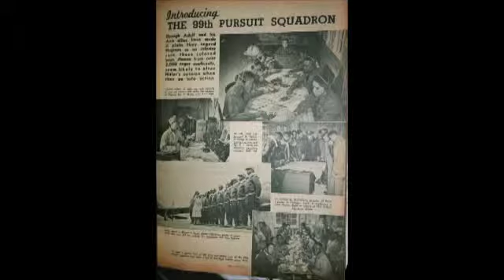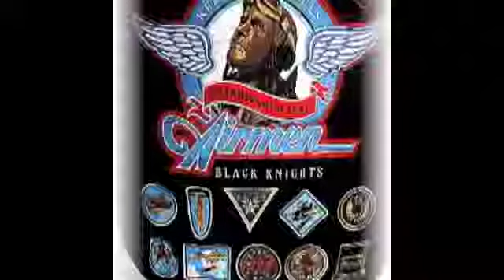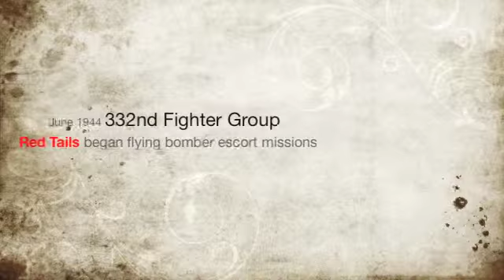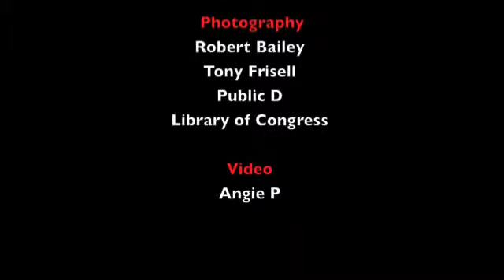Last of the Tuskeegee Airmen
One of 5 living Red Tail Fighter Pilots - Tuskeegee Airmen

Motto - "Spit Fire!"